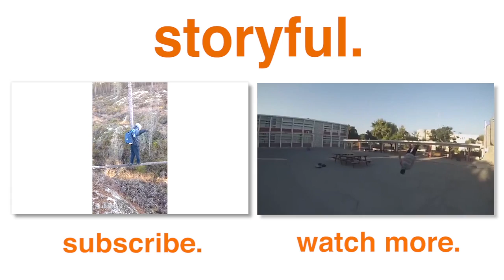Daring Hiker Has Painful Slip On Log (Storyful, Funny)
Sebastian was out hiking with some friends in Halden, Norway, when someone in the group decided to take a short cut. While bravely attempting to walk across a log like a tightrope, all seemed to be going well at first. Sadly his luck ran out when a slip sent him crashing down to straddle the log, making for a painful landing that his friends couldn't help laughing at!